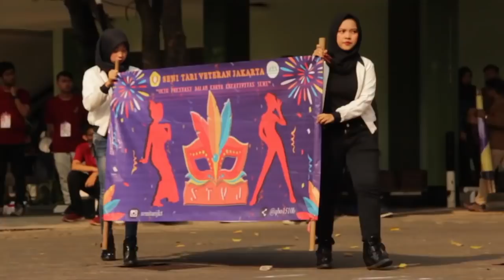BEM UPNVJ Kabinet Abimata : Video Akhir Periode 2018